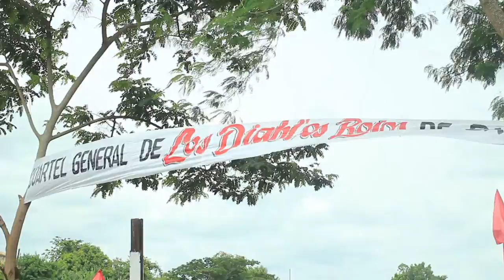Reportaje Futbol CubaVisión Internacional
el equipo santiaguero de futbol esta a unos pasos de incluirse dentro del medallero del Campeonato 101.  Lorenzo Mambrini con un gran trabajo.